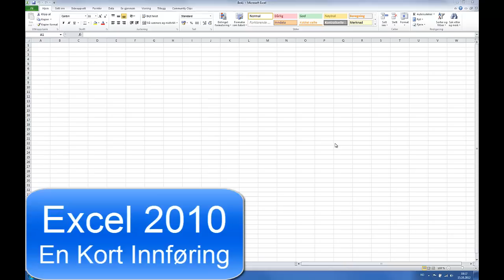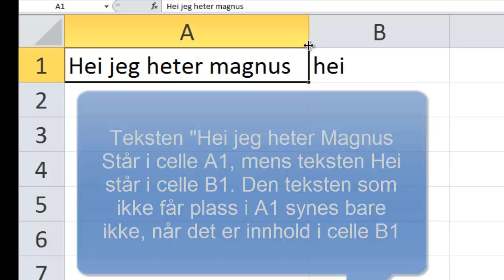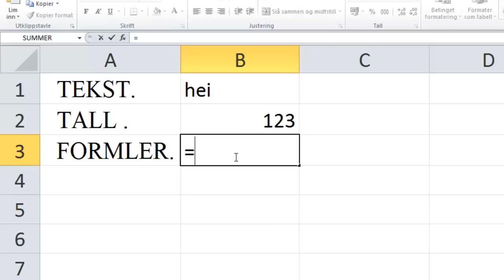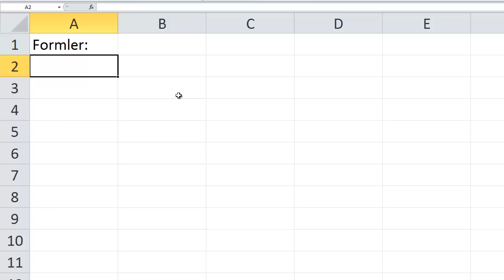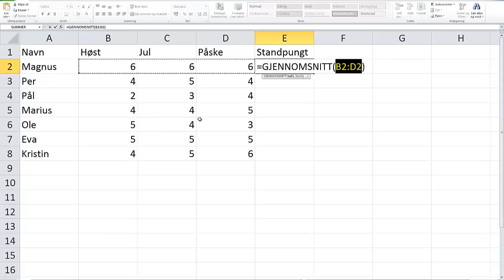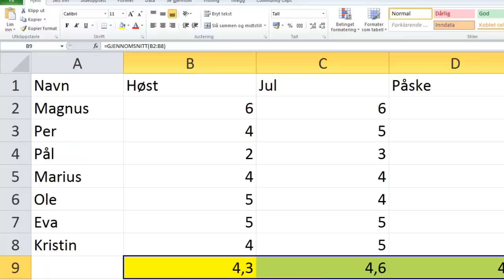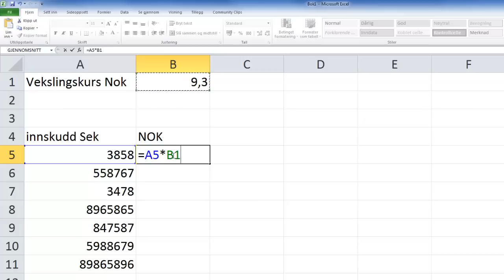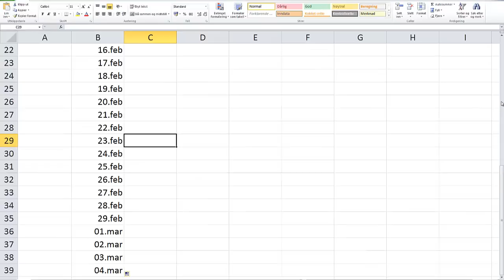Grunnleggende innføring i Excel (2010)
Dette er en grunnleggende opplæring i hvordan regnearket Excel fungerer.